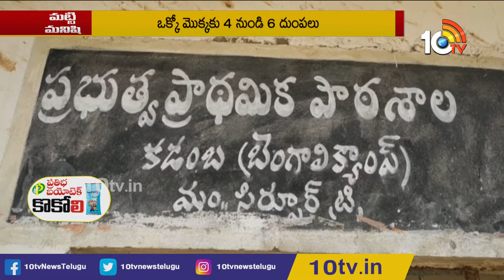ఆసిఫాబాద్ లో ఆలుగడ్డ సాగు | Matti Manishi | 10TV News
10 Tv Agri is an Indian agricultural  24-hour youtube channel, which is owned by Spoorthi Communication Pvt ltd and is a subsidiary of 10 TV Live. The channel has been dedicated to agriculture and related sectors, which disseminates real-time inputs to farmers on new farming techniques, water conservation and organic farming among other information. In 10tv agriculture channel, you can learn about various types of farming in India like dairy farming in India, poultry farming in India, goat farming in India , organic farming in India. Agriculture in India is very traditional and you can know about agriculture technology and Indian farming methods here on the channel.